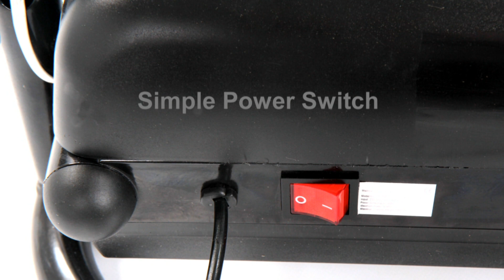AMAZING VALUE! Mini Treadmill - Affordable Health And Fitness Equipment For The Home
Introducing the Amazing Value Mini Treadmill. Designed to fit into any home, you'll be able to not only afford this equipment - you'll be able to fit it into your home without making the living room or bedroom look like a Gym!

The machine comes equipped with a complete control panel with 4 computer controlled programmes, a digital timer and distance counter.

With an emergency stop power cord, as found on more expensive machines, you'll be able to run with full peace of mind.

Designed to fit into your home, the Mini Treadmill uses an easy pack down handle that enables the machine to fit under the bed, or upright.

Supplied with a UK power plug and full instruction manual, you'll be up and running in minutes.

AVAILABLE IN BLACK OR ORANGE.